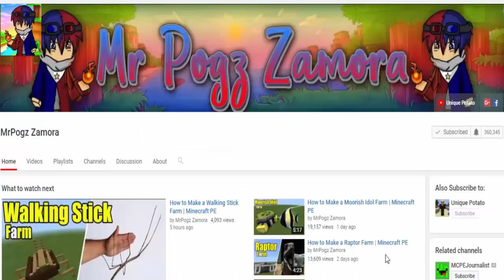How to Make a MUTANT ZOMBIE TRAP | Minecraft PE